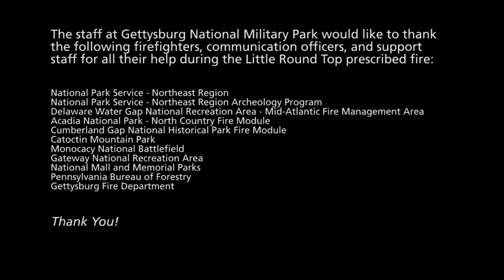Little Round Top Prescribed Fire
A successful prescribed fire was conducted on the west slope of Little Round Top on April 10, 2017. This area of the park was selected for a prescribed burn because it was an open area at the time of the battle and woody shrubs and invasive species had reclaimed the fields and open areas of the slope. This prescribed fire will aid in managing the vegetation in this area. This area was open at the time of the battle and without treatment, woody vegetation can quickly establish itself and grow into dense woods. The park uses numerous methods to maintain these historically open areas such as prescribed fires, mowing, and herbicide sprays. Of these three tools, prescribed fires are the more cost effective and ecological way to manage woody vegetation. Prescribed fires kill off many of the woody shrubs and invasive species that begin reclaiming these historically open areas while native grasses, which can sometimes be mistaken as weeds, provide habitat and prevent erosion.